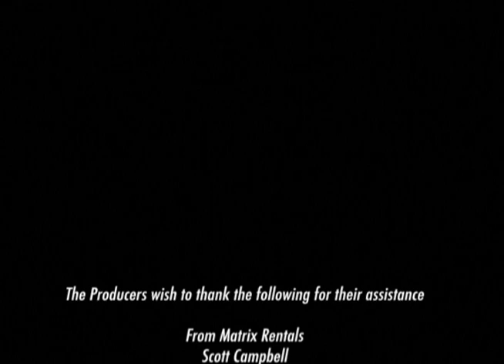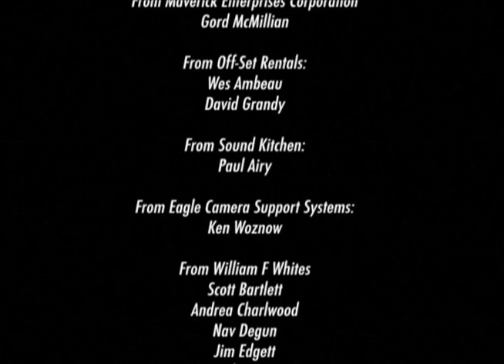Crazy Late - One Take Comedy Short Film (Crazy8s 2005)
Jimmy Smith (Peter Benson) wakes up 5 minutes late for his own wedding with 4 blocks between him and the rest of his life.

Shot in one continuous take, this comedy of errors is directed by ZachLipovsky (Disney's Mech X4, Freaks, KimPossible) and it landed him on Stephen Spielberg's On The Lot TV reality program.

Copyright Crazy8s Film Society 2005

Starring Sarah Lind (Mentors, Edgemont, Fargo), Peter Benson (Mech-X4, The Bletchley Circle) and Benjamin Ayres (Saving Hope, Suits, Smallville).

Written by Derek Lee and Zach Lipovsky

Cinematography by
Cliff Hokanson

Casting By
Candice Elzinga

Niall MacNeill Richardson

Makeup Department
Charmaine Clark  ...  chief hair artist / chief makeup artist
Denise Palmer  ...  additional hair stylist / additional makeup artist

Tammy Bannister  ...  second assistant director
Joy Haessler  ...  trainee assistant director
Jessica Lott  ...  third assistant director
Katie Matheson  ...  trainee assistant director
Clif Prowse  ...  first assistant director
Jeff Struthers  ...  trainee assistant director

Art Department
Marie Bliss  ...  set dresser
Sharon Bliss  ...  set dresser
Lesley MacNeill  ...  set dresser
Mary Anne Macneill  ...  set dresser (as Mary Anne MacNeill)
Robin Richardson  ...  set construction
Sound Department
Kevin Belen  ...  boom operator / sound mixer
Steve Bush  ...  adr technician
Dave Stephens  ...  sound designer

Zach Lipovsky  ...  visual effects
Stunts
Mike Carpenter  ...  stunts
Lauro David Chartrand-DelValle  ...  stunts (as Lauro Chartrand)
Shawn C. Orr  ...  stunt coordinator (as Shawn Orr) / stunts (as Shawn Orr)
Chad Sayn  ...  stunt coordinator / stunts
Camera and Electrical Department
Brian Brook  ...  camera crane technician
Jonah Fillo  ...  grip
Cliff Hokanson  ...  Steadicam operator
Chayse Irvin  ...  gaffer
Joe Klymkiw  ...  rickshaw grip
Alex Kyrou  ...  grip
Adam Mars  ...  grip
Leiv Poncet  ...  grip
Christopher Tate  ...  key grip (as Chris Tate)
Clark Van Oygen  ...  rickshaw grip
Katie Yu  ...  still photographer
Costume and Wardrobe Department
Melanie Ward  ...  wardrobe

Location Management
Aynsley Baldwin  ...  trainee assistant locations
Randy Kennedy  ...  location manager
Kelly Shammi  ...  assistant location manager

Transportation Department
Damien  ...  driver: honeywagon
Colin Ritchie  ...  assistant transportation
'Big Cat' Thompson  ...  transportation captain
Other crew
Geoffrey Batchelar  ...  production assistant (as Geoff Batchelar)
Ryan Brown  ...  behind the scenes
Jason Cameron  ...  producer: "behind the scenes", Crazy8s (as Jason Camer)
Leri Davies  ...  publicist: Crazy8s
Andrew Ferguson  ...  production assistant
Christopher Flett  ...  production assistant
Mike Kennedy  ...  production assistant
Rhonda Monteith  ...  creator: Crazy8s
Niall MacNeill Richardson  ...  production coordinator
Michael Rissling  ...  production assistant
Colin Ritchie  ...  production assistant
Alex Robinson  ...  production assistant
Rick Stevenson  ...  creator: Crazy8s (as Richard Stevenson)
Robyne Switzer  ...  production coordinator: Crazy8s
Andrew Williamson  ...  creator: Crazy8s
Thanks
Michael Meinhardt  ...  special thanks
Julian Rosenberg  ...  special thanks

Chris Ferguson  ...  producer
Jesse Frender  ...  associate producer (as Jesse Lennox Frender)
Nancy Welsh  ...  producer: Crazy8s
Andrew Williamson  ...  executive producer: Crazy8s
Christena Zatylny  ...  associate producer: Crazy8s